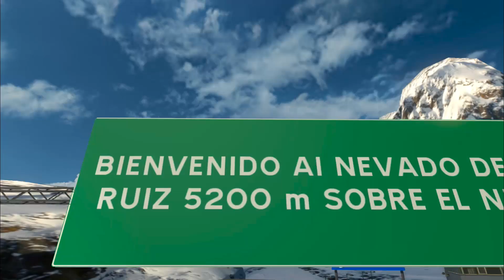🚌EL NEVADO DEL RUIZ!!! | PAISAJE HERMOSO | EURO TRUCK SIMULATOR 2 | MAPA DE COLOMBIA🚌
Abre la Descripción:

En el dia de hoy haremos un trayecto con este jgb Ibiza, en un recorrido donde nos pasara de todo xD.

Componentes de Mi PC:
Board: Asus H170 Pro-Gaming
Procesador: Intel core i5 6600k
GPU: Gigabyte GTX 1060 Xtreme Gaming 6GB
Disipador: Cooler Master Hyper T4
SSD: Kingston 120 GB
DD: Toshiba 1000 GB
Fuente: EVGA 500B 80 Plus Bronze
Gabinete: Corsair Spec-02